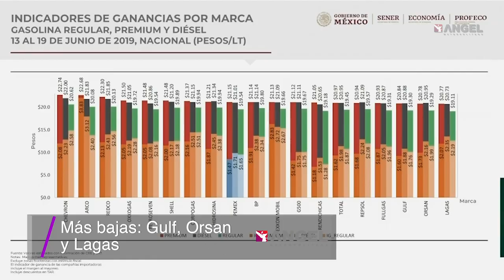Las Breves del Ángel con César Aldama 24.06.19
Video escalofriante
Parejo con los foráneos
Trump el bueno
Nos visita polvo extranjero